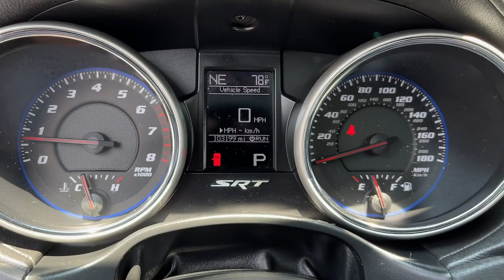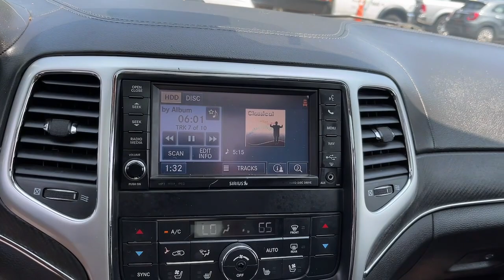2012 Jeep Grand_Cherokee Danbury CT, New Fairfield CT, brookfield CT, New Milford, CT, Carmel, NY D5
Brilliant Black Crystal Pearl Used 2012 Jeep Grand_Cherokee SRT8 available in 100 B Federal Road, Danbury, Connecticut at Danbury CJDR Kia. Servicing the Danbury, New Fairfield, Brookfield, New Milford, CT area.

#{MAKE}
#{MODEL}
2012 Jeep Grand_Cherokee SRT8 - Stock#: D5276

Heated Leather Seats  Sunroof  Navigation  Heated Rear Seat  4x4  Trailer Hitch  6.4L VVT V8 SRT HEMI MDS ENGINE  5-SPEED AUTOMATIC TRANSMISSION  SRT HIGH PERFORMANCE AUDIO  TRAILER TOW GROUP IV  LUXURY GROUP II SEE MORE!br /br /KEY FEATURES INCLUDEbr /Navigation  Leather Seats  4x4  Heated Driver Seat  Heated Rear Seat. Rear Spoiler  MP3 Player  Keyless Entry  Privacy Glass  Steering Wheel Controls. br /br /OPTION PACKAGESbr /LUXURY GROUP II adaptive speed control  blind spot & cross path detection  forward collision warning  leather-wrapped IP & center armrest  leather-wrapped upper door trim  pwr liftgate  SRT HIGH PERFORMANCE AUDIO (19) speakers  825-watt amp  DUAL PANE PANORAMIC SUNROOF  TRAILER TOW GROUP IV 7 & 4 pin wiring harness  class IV receiver hitch  5-SPEED AUTOMATIC TRANSMISSION sport mode (STD)  6.4L VVT V8 SRT HEMI MDS ENGINE (STD). Jeep SRT8 with Brilliant Black Crystal Pearl exterior and Black interior features a 8 Cylinder Engine with 465 HP at 6000 RPM*. br /br /EXPERTS CONCLUDEbr /CarAndDriver.com s review says  The latest Grand Cherokee is one of the Chrysler groups best offerings. . br /br /Prices excludes tax  title  DMV  and Dealer Fee of $1299. Price subject to  change without notice. Pricing analysis performed on 9/29/2023. Horsepower calculations based on trim engine configuration. Please confirm the accuracy of the included equipment by calling us prior to purchase. br /
LUXURY GROUP II -inc: adaptive speed control, blind spot & cross path detection, forward collision warning, leather-wrapped IP & center armrest, leather-wrapped upper door trim, pwr liftgate ,TRAILER TOW GROUP IV -inc: 7 & 4 pin wiring harness, class IV receiver hitch *Deletes rear tow hook* AJE,DGJ,ESG,GWJ